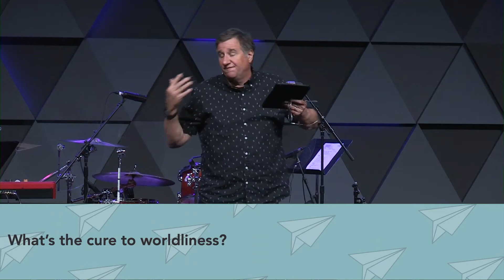Should You Love The World?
October 16, 2022 | You've Got Mail | Matt Collins | 1 John 2:15-17

Sermon Description:
In Progress.